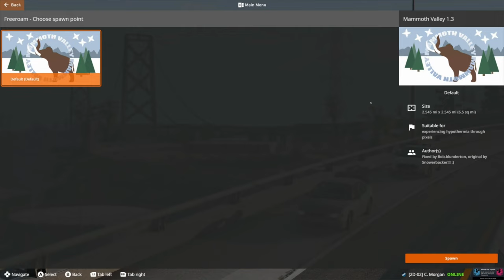Jumping A Supercharged School Bus BeamNG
My Gear:
14 Inch M1 MacBook Pro
Mac mini
Stream Deck
iPad Pro
Screen Protectors
Screen Cleaner
Gaming Headset